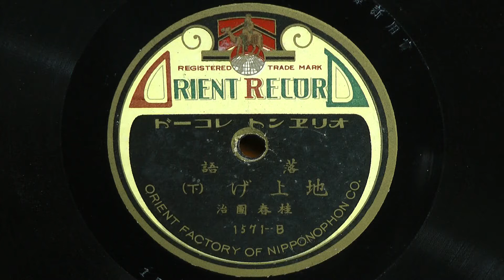地上げ-下-(桂 春團治)80rpm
大正期機械式吹込 ORIENT RECORD 落語
噺家：桂 春團治
1571-B